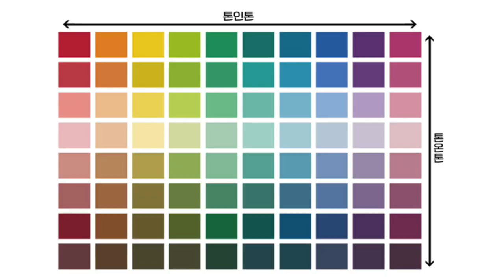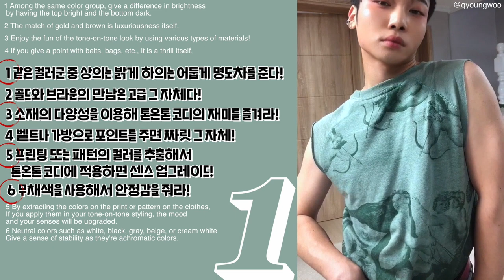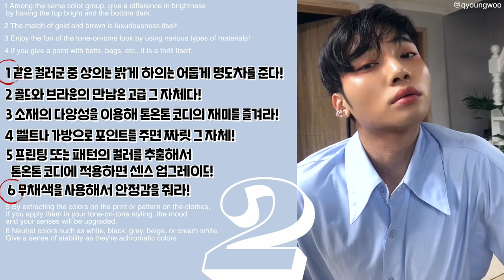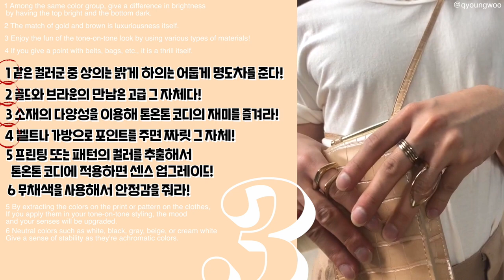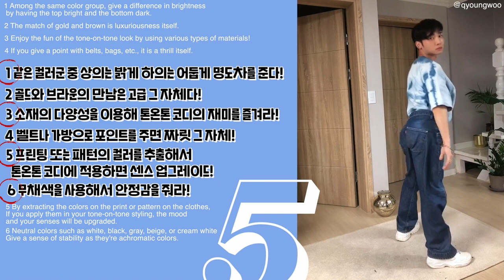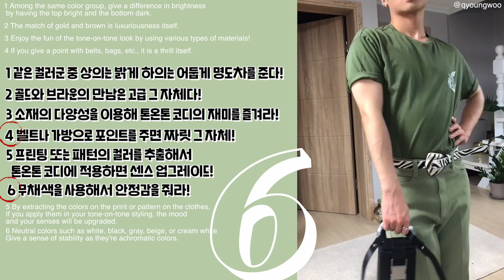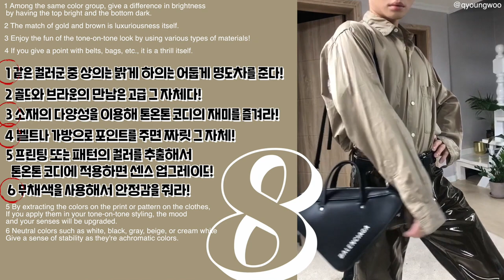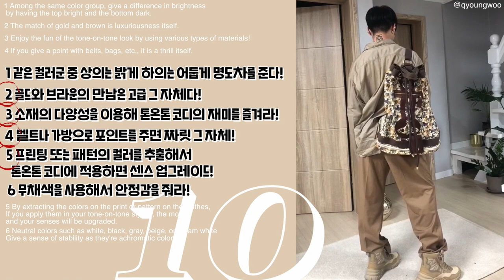Eng,Jpn,Viet) 명품 자라 동묘 빈티지 조합✔︎실패없는 톤온톤 옷 코디 패션꿀팁 Super easy Fashion Hacks 젠더리스 하울 남자,여자옷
오늘은 꼭 봐야할 패션 꿀팁, 실패없는 톤온톤 코디 방법 가져왔습니다
Fashion Hacks for Tone on toned Stylings! Please turn on CC for subtitles!
총 10가지 제가 직접 스타일링 코디한 옷들을 예를 들며 설명 합니다 가장 마음에 들었던 코디 룩을 댓글로 적어주세요 또 보고싶은 뷰티,패션 영상이 있다면 댓글로 적어주세요

1.look
top.post by zazz
bottom. ZARA woman
acc. H&M / no brand
shoes. Balenciaga

2.look
top. commonic
bottom. trip le sens
acc. Vivienne westwood / no brand
shoes. ZARA woman

3.look
top. H&M
bottom. TRYTOTALK
acc. ZARA woman / H&M / no brand
shoes. ZARA woman

4.look
top. ZARA man
bottom. NONA9ON
acc. ZARA man / khaki / no brand / hanna
shoes. Balenciaga

5.look
top. ZARA man
bottom. LEVI'S vintage
acc. seasheer / handmade
shoes. ZARA man

6.look
top. Vivienne westwood
bottom. vintage (goyou shop)
acc. ZARA woman / heliot emil
shoes. humant

7.look
top. ONNE
acc. seasheer / ONNE / handmade
shoes. ZARA woman

8.look
top. Niko and
bottom. GmbH
acc. Balenciaga / vintage / no brand
shoes. Juun.j

9.look
top. untage
bottom. vintage (radiosonyon shop)
acc. no brand
shoes. ZARA woman

10.look
top. Niko and
bottom. ZARA man
acc. ZARA woman / Vivienne westwood / H&M
shoes. ZARA woman